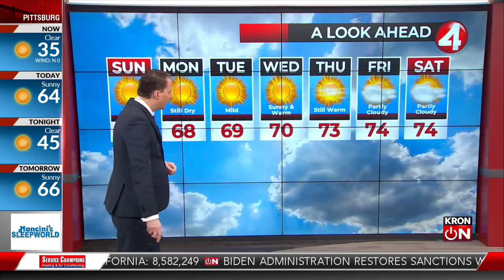Latest Weather Forecast